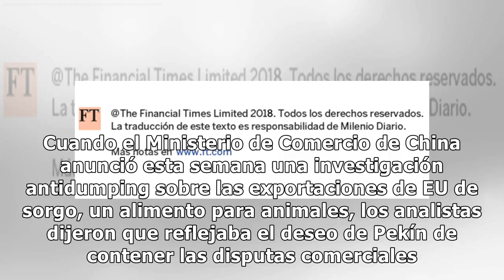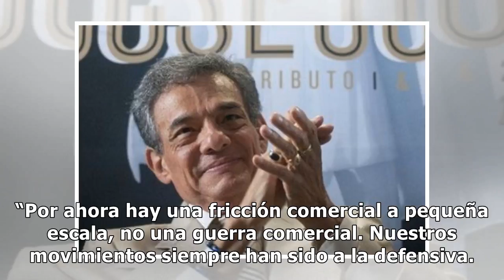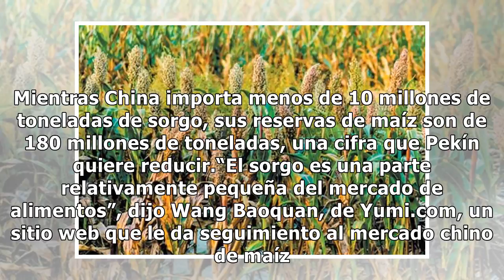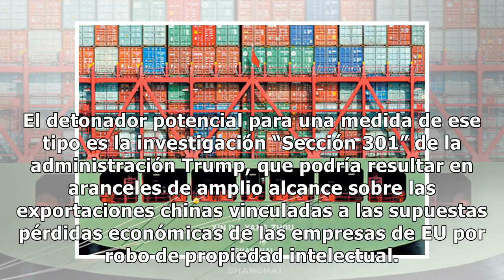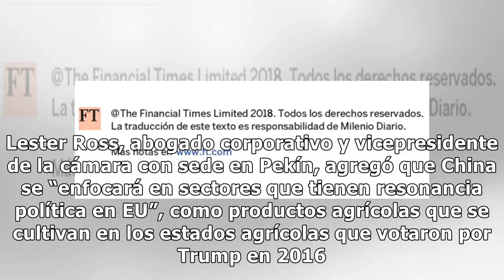China evalúa represalias comerciales contra EU